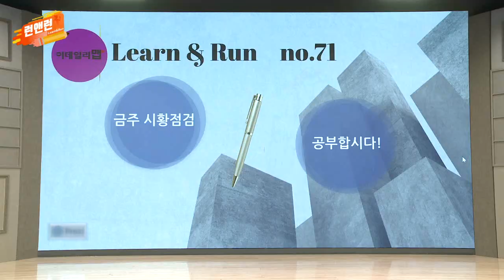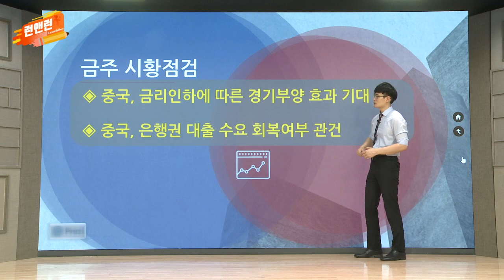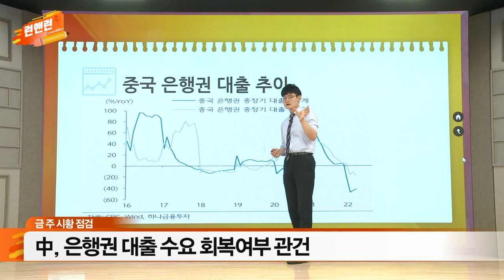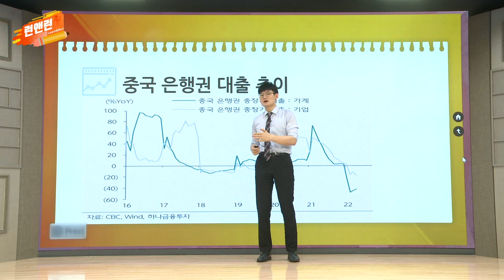中 금리 인하에 따른 경기 부양 효과 기대 / 中 은행권 대출 수요 회복여부 관건_이데일리맵 오현진_런앤런 71회 (20220618)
- 中 금리 인하에 따른 경기 부양 효과 기대
- 中 은행권 대출 수요 회복여부 관건